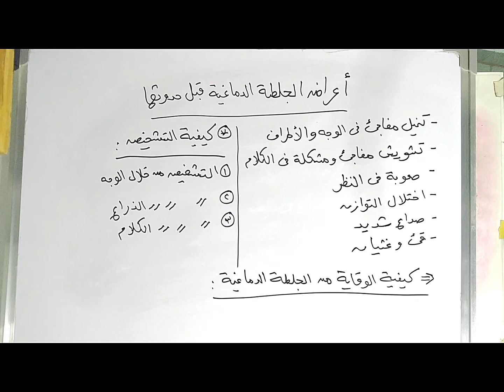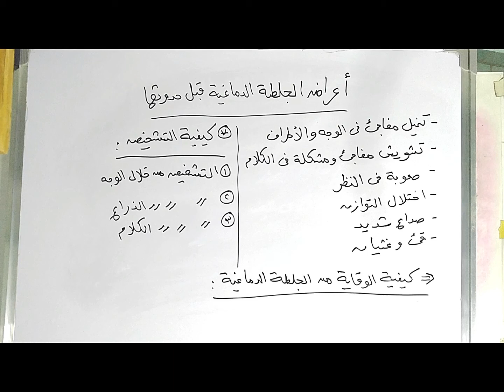أعراض الجلطة الدماغية قبل حدوثها | انتبه اليها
فى هذا الفيديو تحدثنا عن العلامات التى تظهر على مريض الجلطة الدماغية والتى يجب الانتباه اليها جيدا